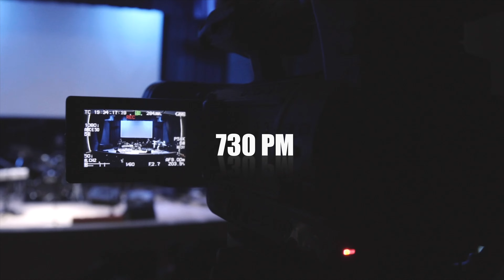Jeff Ng 黃長俊 「不完美」 演唱會 After the Dawn Concert Teaser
感謝那些已經購買「不完美」演唱會門票的朋友們！這一場演唱會是我一步一腳印準備給大家的！🥰

當天我為大家準備了自己的原創還有你們愛的歌，還會有小驚喜喔！一起和我開始一場新的音樂旅程！🎤❤️

還沒購票的朋友們，可以到ticket master 的網站購買你的門票喔！期待當天和你們見面！

演唱會當天也會有簽唱會哦，我會在現場為大家首簽我的第二張EP！想預訂pre-order EP 的朋友們可以WhatsApp 97887437! 💽🎶

感謝以下贊助商對這場演唱會的鼎力支持！🙏🏻🙏🏻

《不完美 演唱會 After the Dawn Concert》
演出日期：2023年 11月18日
演出場地：Drama Centre Theatre
演出時間：7.30PM (星期六）

Date: 18th November 2023 (SAT)
Location:  Drama Centre Theatre
100 Victoria St, #03-01 National Library / Lee Kong Chian Reference Library, Singapore 188064
Nearest Mrt: Bugis Mrt
Time: 7.30pm